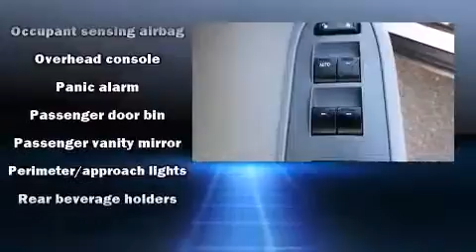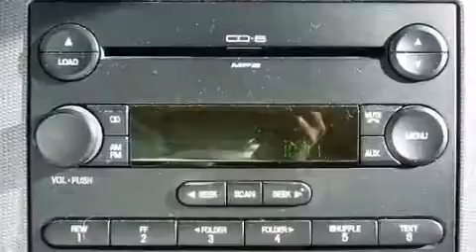2005 Ford Freestyle SEL in Charlotte, NC 28213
Young Ford
5411 N Tryon St

The 2005 Ford Freestyle. Smooth gearshifts are achieved thanks to the 3 liter 6 cylinder engine, providing a spirited, yet composed ride and drive. A wealth of standard features means that you no longer have to sacrifice. Like all wheel drive, delay-off headlights, front and rear reading lights, a rear window wiper, front bucket seats, heated door mirrors, remote keyless entry, and cruise control. Storage solutions are integrated throughout the interior, demonstrating thoughtful attention to detail. Passenger security is always assured thanks to various safety features, such as: dual front impact airbags with occupant sensing airbag, traction control, ignition disabling, and 4 wheel disc brakes with ABS. A Carfax history report indicates just one previous owner. You will have a pleasant shopping experience that is fun, informative, and never high pressured. Please don't hesitate to give us a call.